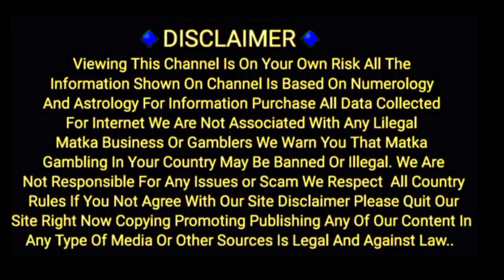30/09/2022 Lal Bhoot To Kuber ka khajana special chart Kalyan To main bazar